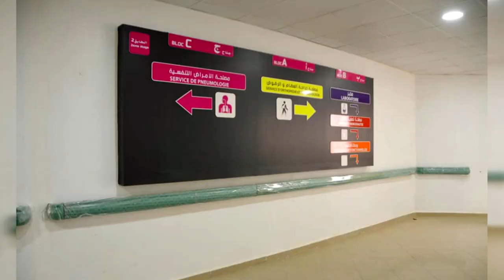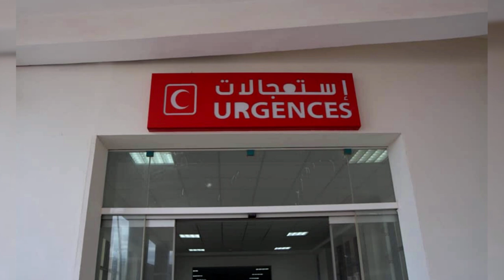👈تعرفو على مستشفى عشعاشة الجديد بولاية مستغانم👍 الله يبارك 👍NEW HOPITAL IN ACH ACHA